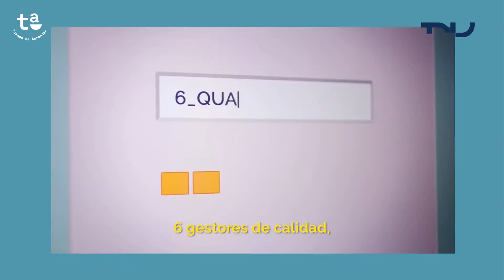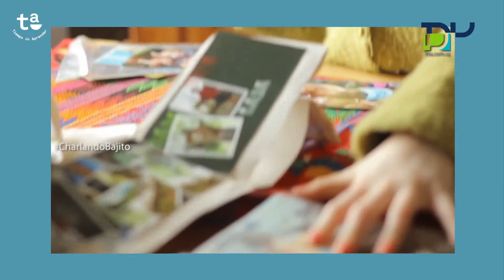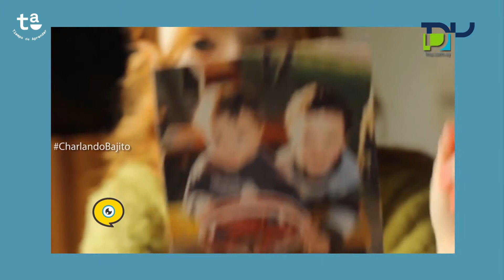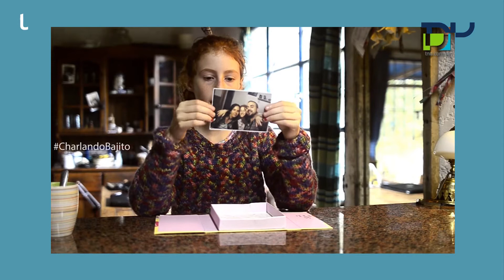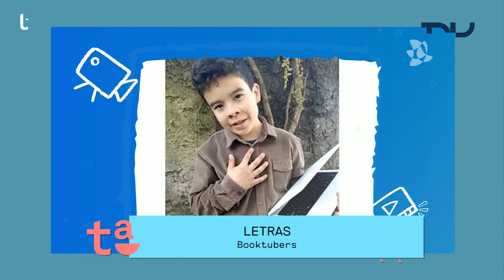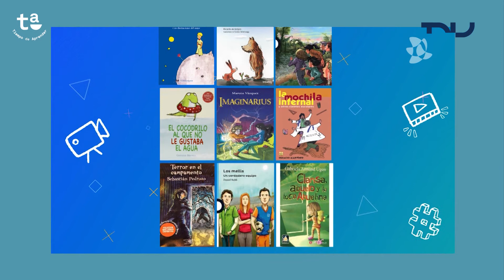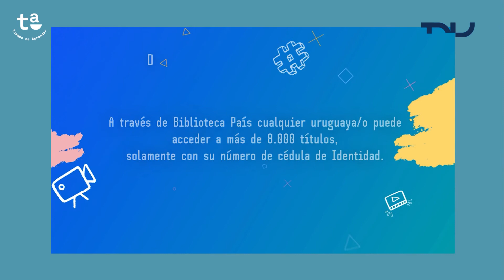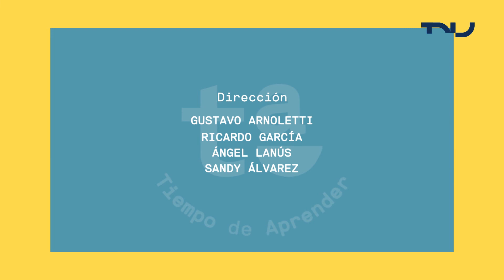TA, Tiempo de Aprender (9/11/2020)